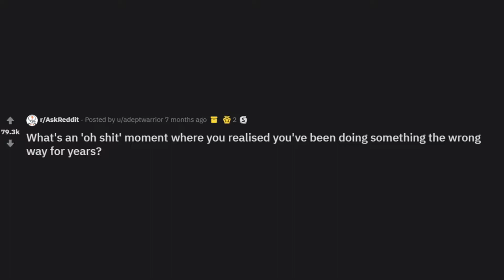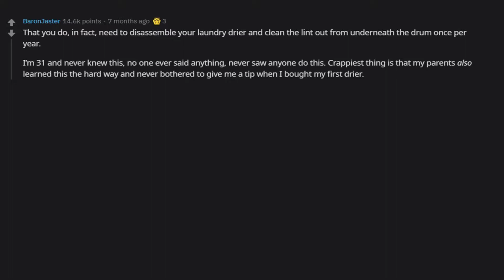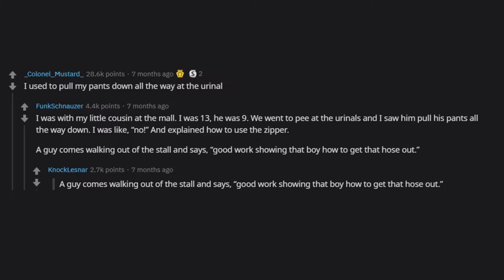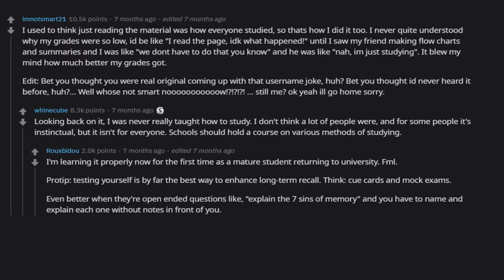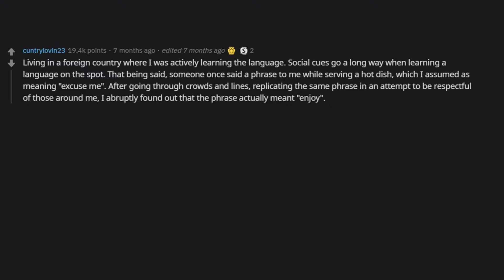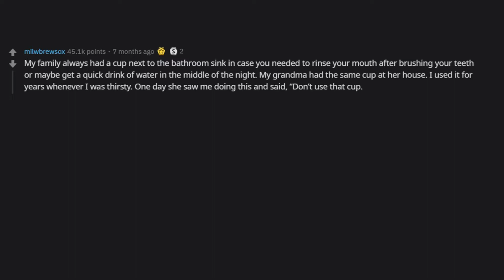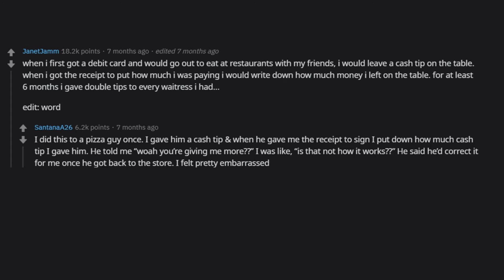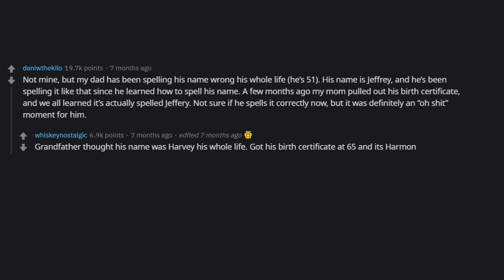Do you realize you've done something wrong for years ? | r/AskReddit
Do you realize you've done something wrong for years ?
r/AskReddit Videos!

Best of Reddit posts High-Quality videos daily, we always post three videos a day and at times four videos a day, so if you are into our type of content,